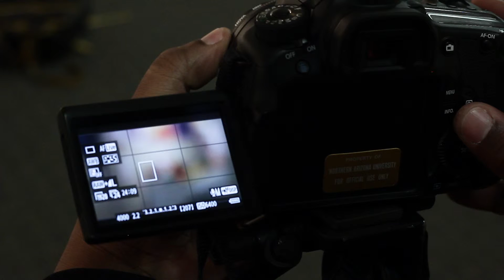AN OFFICAL INTERVIEW OF CHRIS